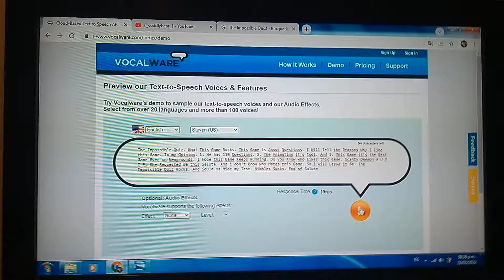My Salutes 43: The Impossible Quiz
Este Juego nunca he Jugado, pero el Juego es muy Fácil 👍👍👍👍